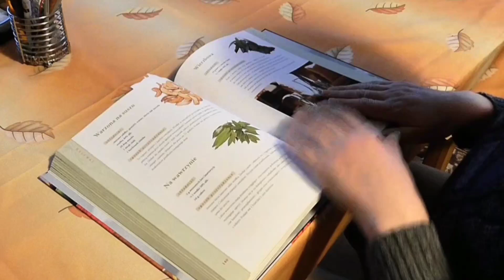Topper's Secret Reveal || How to Get 90% Marks in Board Exam || How to Study In Exam Time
Topper's Secret Reveal || How to Get 90% Marks in Board Exam || How to Study In Exam Time , Digital Knl Coaching

This channel will give you all Education related information like admission in various courses, exams like CTET /NET /DSSSB/NVS/KVS, etc.

दोस्तों इस चैनल में शिक्षा और परीक्षा की सभी जानकारी और तैयारी की वीडियो डाली जायेंगी।इस चैनल में एडमिशन/वेकैंसी/एग्जाम/एडुकेशन का कोई नया नियम/एडुकेशन क्षेत्र की नई जानकारी दी जाएगी।इस चैनल पर स्टूडेंट्स के लिए बहुत लाभदायक सामग्री अपलोड की जाएगी।

Our Playlists For B.Ed 1st and B.Ed 2nd Year Students

1.

2.

3.

4.

5.

6.

7.